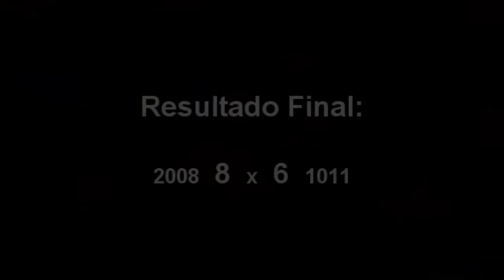Melhores Momentos 2008 x 1011 - Campeonato CEVC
Melhores Momentos 3001 x 1008 - Campeonato de Futsal do Colégio Estadual Visconde de Cairu

Filmagem - Wagner Guedes
Edição - Ângelo Branco